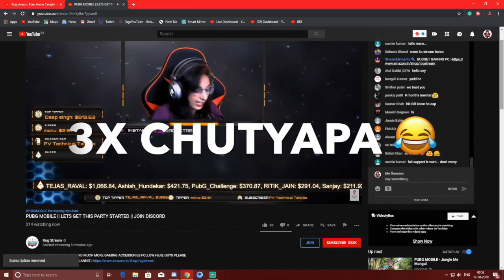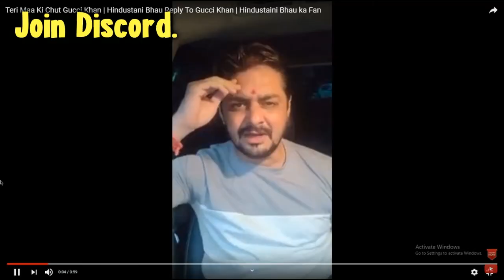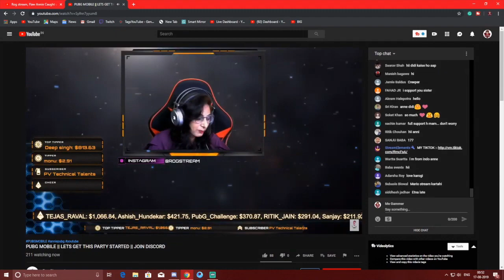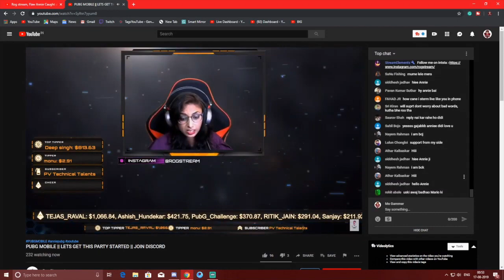ROG Stream EXPOSED ! Caught Hacking Live on Stream | Annie Didi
ROG Stream's Annie got Caught Hacking Red Handed on her Yeesterdays Stream which She Later Deleted. Wherever there will be Drama I will give my Attendance.😜